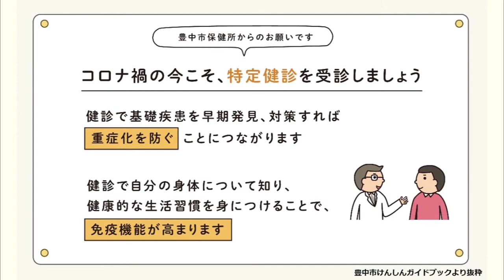市民の皆さまへ ~長内繁樹市長より≪けんしんを受診しましょう≫~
豊中市の「けんしん（健診・検診）」について、長内繫樹市長からのメッセージです。